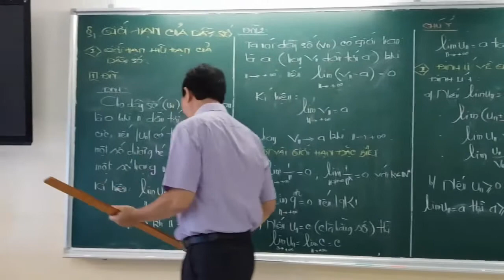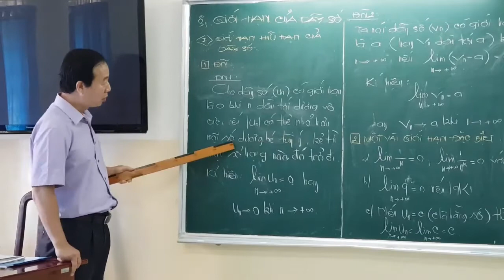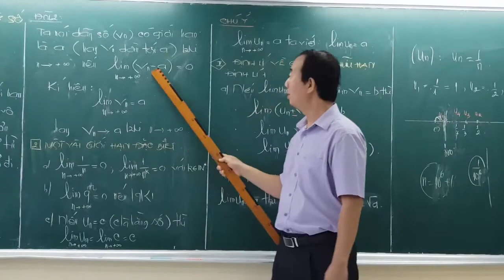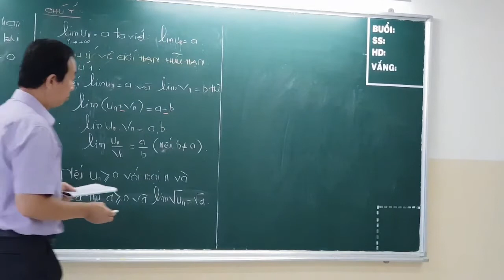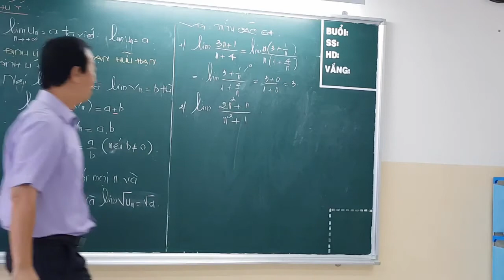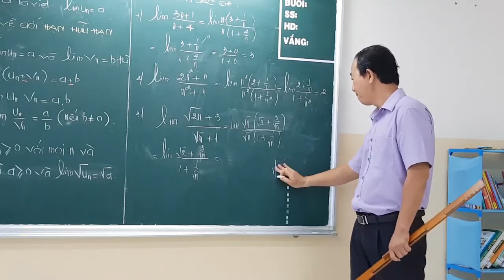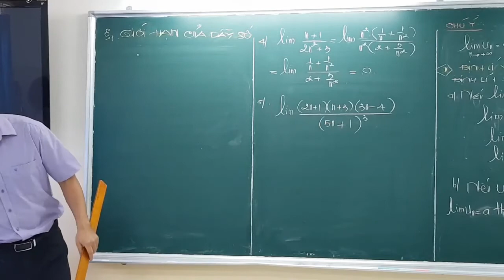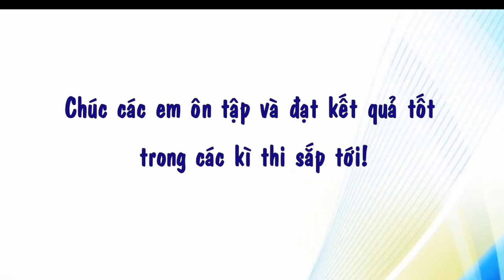Ôn Toán 2020 || Lớp 11HK2 | Giới hạn dãy số. GV Hà Văn Lâm